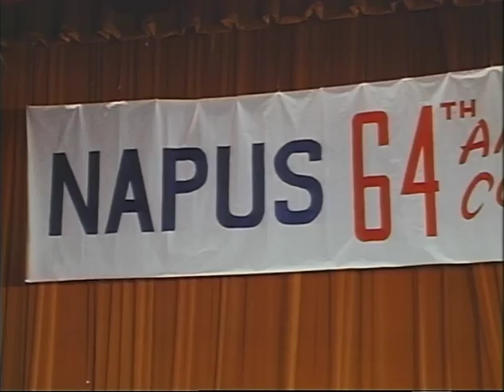MP900 outs21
21 of 24 outs reels from MP 900, "President Lyndon B. Johnson in September 1968," by the White House Naval Photographic Unit. The "Navy Films" consist of monthly reports on the activities of President and Mrs. Johnson from 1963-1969.

Shot list:
Outs Roll 21 of 24, The President: September 1968
September 28, 1968 [Convention of the Nat'l Assn. of Postmasters: Int'l Ballroom, Washington Hilton Hotel, Washington, DC]
LBJ speech